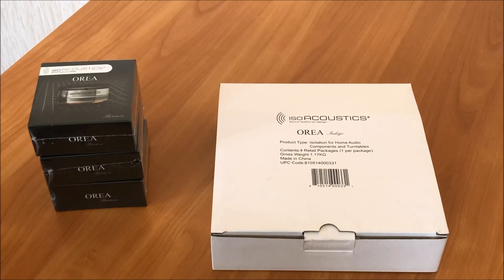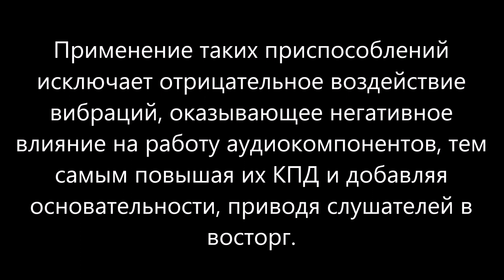IsoAcoustics Orea Indigo + IsoAcoustics Orea Bronze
IsoAcoustics Orea Indigo
Мах. нагрузка на опору до 7,2 кг
Рекомендуется использовать с интегральными, предварительными и усилителями мощности,
внешними ЦАПами, CD-проигрывателями и проигрывателями винила.

IsoAcoustics Orea Bronze
Мах. нагрузка на опору до 3,6 кг
По сути аналог модели Indigo, с той лишь разницей,
что серия Bronze рассчитана под более легковесные компоненты.
Рекомендуется использовать с предварительными усилителями,